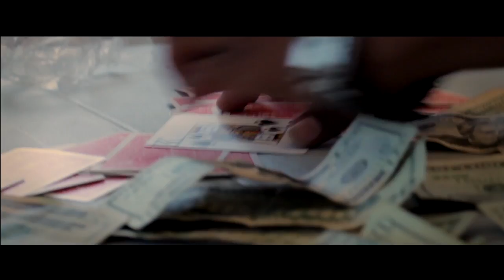J City Da RentMan- I'm Back (Music Video)